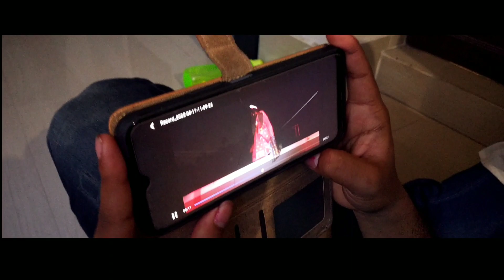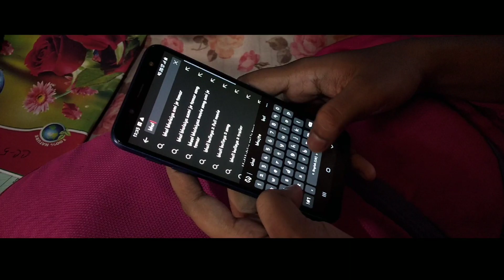Ami j tomar(আমি যে তোমার) Bhool bhulaiya 3। Horror comedy video। Short film 2022। Rusay creation ।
সোহান,টিনা,আবির আর অনুষ্কা চারবন্ধু গ্রুপ স্টাডি করতে যায়। চারজনের মধ্যে একজন পেটুক একজন ফাঁটবাজ আর একজন টপার আর একজন ল্যাদখোর। আর পাঁচটা ফ্রেন্ড সার্কেলের গ্রুপ স্টাডির মতো তাদের গ্রুপ স্টাডিও সফল হয়না। পড়াশোনা ছেড়ে  সবাই সিনেমা দেখতে বসে। অনেক তর্ক বিতর্কের শেষে bhool bhulaiya 2 চালানো হয়। কিছুক্ষন পর লোডশেডিং হয় আর তারপরেই ঘটে বিপদ।

তবে কি মঞ্জুলিকা সত্যিই উপস্থিত হল? নাকি এটা নিছকই একটা স্বপ্ন? নাকি বাস্তব?

Rusay creation presents " Bhool bhulaiya 3 " a horror comedy

Cast-
 sayan Barman
Ananya Mondal
Sayan khanra
Anamika Das

Direction & written by- Rupsha Mondal
Edit- sayan Barman

A special thanks for voice dubbing- chandrani Das

Special thanks to- mohua sau👻

Audio credits-
Song name- Mere dholna
Singer- arijit singh
Original music - pritam
Original lyrics- sameer

Film - bhool bhulaiya
Singer- shreya ghosal & MG sreekumar
Lyrics- sameer